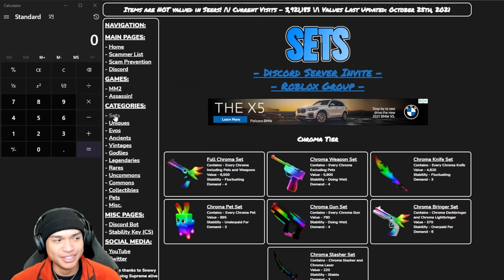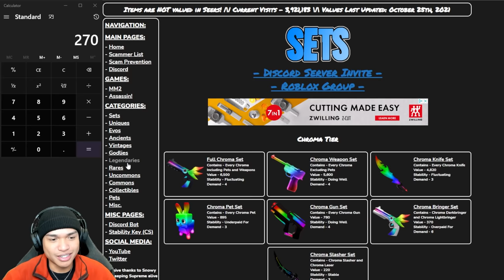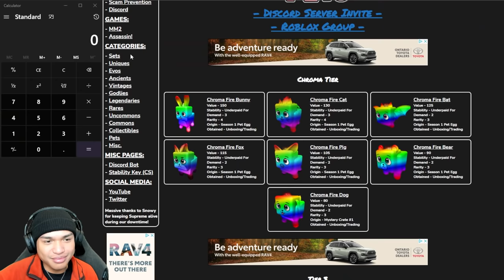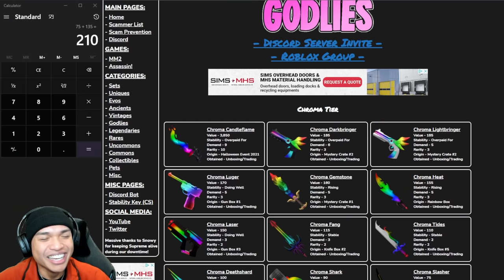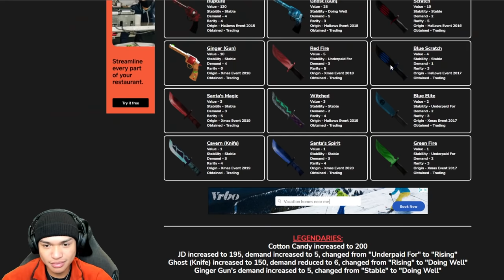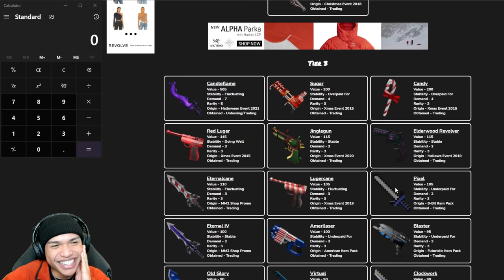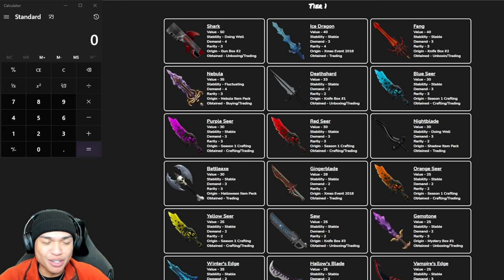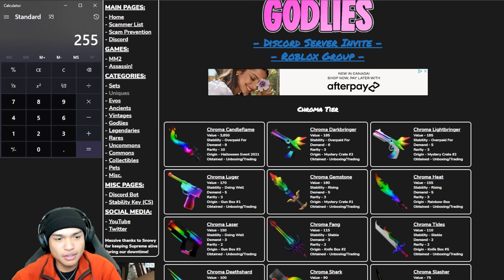Sister Trades Away NIK'S SCYTHE!!! (MM2)